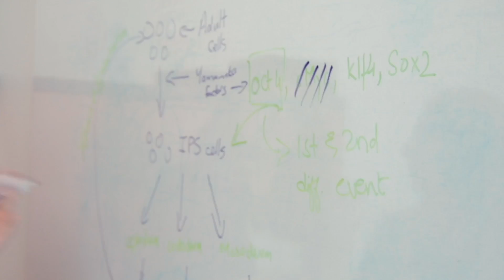International Students from USC’s Master of Science in Stem Cell Biology and Regenerative Medicine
International students share their experiences in USC’s Master of Science in Stem Cell Biology and Regenerative Medicine degree program. The one-year program with an optional second research year offers courses in cutting-edge biomedical science, including developmental biology, human embryology, regenerative medicine and the translational and therapeutic aspects of stem cell technology.